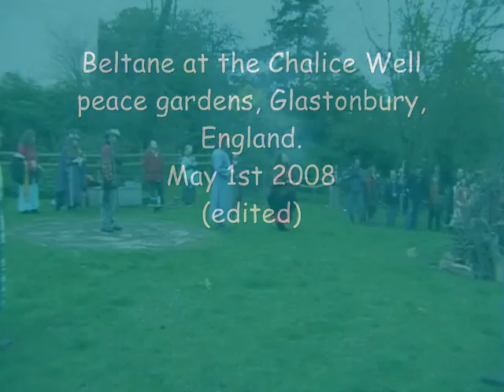Beltane at the Chalice Well.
This video has been vandalised by YouTube; the 480p HQ setting has been removed, as with many other videos of mine and other users.

A short edited video of the celebrations at the Chalice Well World peace gardens, Glastonbury, England. This  video follows on from the others taken on Glastonbury Tor, shown on this channel. It is much edited, and I didn't have an ideal situation to take these images this time around. Avoiding the backs of heads is a nuisance, and there's lots of coughing; from the smoke probably. Fitting the celebrations into 10 minutes was difficult and not to best advantage.

This video starts with Natasha singing with  sincerity and emotion: a great way to start this video.

Some of these shots were taken at quite high magnification, consequently they appear wobbly. The guy in the green cloak  is Nicholas R. Mann who has co-authored many books about Glastonbury (The Isle of Avalon) and its mysteries.
The celebration of Beltane: the first day of Summer, May 1st, was an important time for the ancients: a time  of fertility rites in  praise of the Earth, our mother who supplies us with our food & water, hence, life.
We are abusing her, and must cease to do so, otherwise it shall result in dire consequences, not only for the whole human race, but for our other fellow TENANTS of the Earth; our brothers  and sisters of the animal & plant kingdom.
With recent news that we are responsible for up to a third of marine and terrestrial life extinctions in the last 35 years, we ought to be looking hard at ourselves. It is probably no coincidence that in  one month alone, (in 2008) we have had thousands die in Earthquakes and a Cyclone; a previously thought extinct Volcano in Chile has blown its top, too.
The Earth  will  always bite back if our attitude doesn't radically change.

In this video, we see the lighting of the Beltane fire, a light symbol. Fire leaping is also shown. Happily some had partners  or lovers to leap with. We see also, the Maypole dance, (well, a part of it is shown here). The Maypole symbolises fertility, and is a phallic symbol, or so I am given to understand.

**Listen for the sound of a Heartbeat, apparently after about 1min 40 secs into the video. No drums used at this point I am told, and I didn't notice one either!
Heard easily on headphones.

**Jana Runnalls and my good friend Lydia Lite provide most of the songs and drumming.

The video is best viewed using the "High Quality" setting.